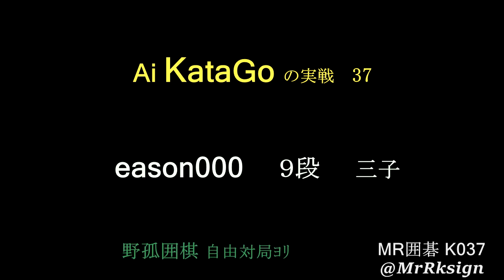Ai KataGo ９段 eason000 ９段 三子 MR囲碁K037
≪■野孤囲棋では、対局後20か所にわたって絶芸指導Ai の推奨手を無料で見ることができます。■≫